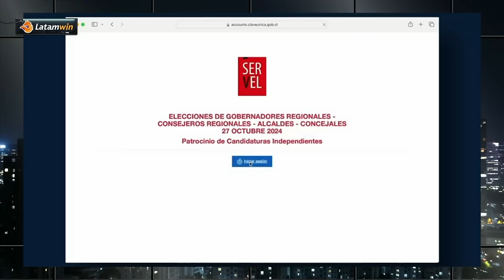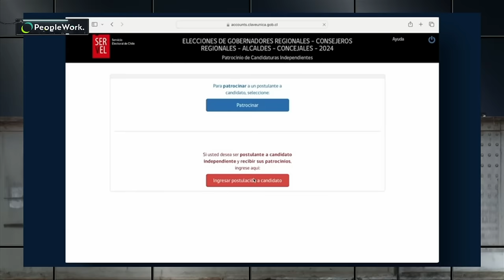BRUTAL JUAN PABLO ARRIAZA ARREMETE contra SEBASTIÁN PIÑERA y LO CULPA por MALA EDUCACIÓN CHILENA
¡Alta tensión! 🔥 En el episodio de hoy los panelistas: Giovanni Calderón, José Toro Kemp, Magdalena Merbilháa, Belén Carvajal, Carlos Alberto Andrews, Juan Pablo Arriaza, Aldo Duque y Paz Suárez analizan y debaten la contingencia. 🇨🇱 Prepárate para un acalorado cruce de ideas.